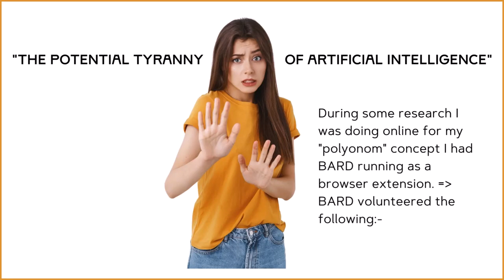"The Potential Tyranny Of Artificial Intelligence" - A Tritokreuz - Polyonom -Mimicalism Production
Thank you visiting this Description.  It shows the text quoted in the video and offers 3 corrigenda.

The word "polyonom" is not a real word. It is a neologism coined by the artist and technologist Chris Howler. Howler defines a polyonom as "a new word created to describe an emerging concept or capture a feeling in a changing world." He argues that polyonoms are an essential part of language evolution and that they offer a visionary means of collaborative working between artificial intelligence and mankind.

The term "polyonom" is derived from the Greek words "poly" (many) and "onom" (name). It is similar to the word "polynomial", which is a mathematical expression that consists of a sum of terms, each of which is a product of a constant and one or more variables. However, a polyonom is not a mathematical expression. It is simply a new word that is created by combining existing words or parts of words.

Howler has created a number of polyonoms, including "ideosemado", which he defines as "the feeling of being simultaneously inspired and overwhelmed by the possibilities of the future." He has also created a website called "The Art of the Polyonom" where he discusses the concept of polyonoms and provides examples of polyonoms that he has created.

The use of polyonoms is still a relatively new phenomenon, but it is gaining popularity. Some people believe that polyonoms are a valuable way to express new ideas and concepts. Others believe that they are simply a fad that will eventually fade away. Only time will tell what the future holds for polyonoms.

BARD Quote End
Corrigenda 1 - "The Art Of The Polyonom" text

The Art of the Polyonom Language constantly evolves, and creating polyonoms (new words) is an essential aspect of this evolution.

Polyonoms arise to describe emerging concepts and capture feelings in a changing world.

They offer a visionary means of collaborative working between artificial Intelligence and mankind.

The creative process involves borrowing from other languages, blending, compounding, clipping, and using acronyms.

Pop culture contributes to the creation of new words that encapsulate societal trends.

As do science fiction movies such as Rollerball (1970's version), Space Odyssey 2001 and Inception. Literature such as 1984 and Brave New World predict a dystopian world - but the future does not have to be like that.

The digital age allows us to describe technological advancements - at a pace that supercedes the traditional revisions of dictionaries and thesauri.

Semantic shifts means words' meanings alter over time. Societal and cultural changes influence the emergence of new polyonoms that can reflect collective consciousness. polyonoms have the power to convey nuanced emotions and shared understanding.

Language purists often resist linguistic innovation, but language evolution is natural and necessary. Balancing creativity and clarity ensures that polyonoms effectively convey their intended meanings.

The creation of polyonoms celebrates linguistic diversity and enriches human connection.

Thank you for your time and entertaining the concept of the "polyonom".

Corrigenda3.- The works is attributed to "Chris Howler" - this "name" appears to be a composite invented by BARD from the moniker howlercjk and Chris Davis - the creator of the polyonom and name used on his YT channel.